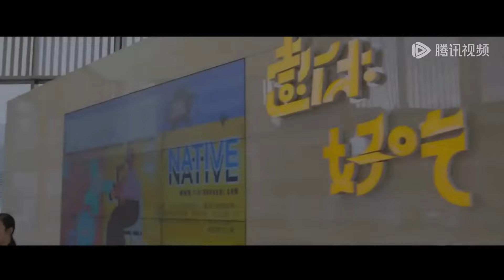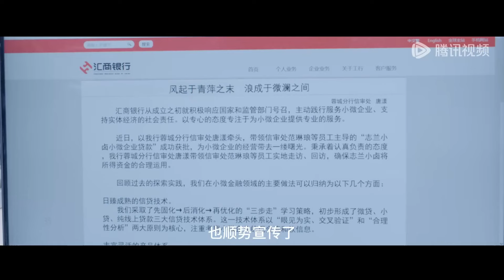⭐【搶先看】灰姑娘無意間的一句話，竟成功解決霸總的困境，瞬間贏得所有人的掌聲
💞剧名(Drama Name)：《舍不得星星 You Are My Lover Friend》

《舍不得星星》高中三年，让蒋时延和唐漾结下了深厚的“兄弟情”，如今的唐漾被调回汇商银行蓉城分行任信审处副处长，却处处遭上司甘一鸣打压，但她力排众议通过了“志兰小卤”的小微申贷，身为一休好吃创始人的蒋时延则通过自己在美食媒体领域的影响力暗中帮助唐漾。在上司甘一鸣假借醉酒骚扰唐漾时，蒋时延重拳出击，两人开始怀疑对对方的感情似乎超越了“好兄弟”的界限，在暧昧疑惑之时，蒋时延阑尾炎住院，唐漾无微不至地照顾，两人终于变成了恋人，身边人似乎都不相信这两个多年好友会真的谈恋爱，闹出各种乌龙。蒋时延在事业上打开了新的突破口，开拓线下产业链，吸引了九江集团注资收购，却被蒋时延和唐漾发现了背后的诈骗阴谋。一切尘埃落定，蒋时延和唐漾终于牵手步入婚姻殿堂，实践了当年两人共同许下的“有我一碗饭吃，就有你一个碗刷”的誓言。
☞主演：张新成、王玉雯、吴俊霆、罗秋韵、管乐、郭耘奇